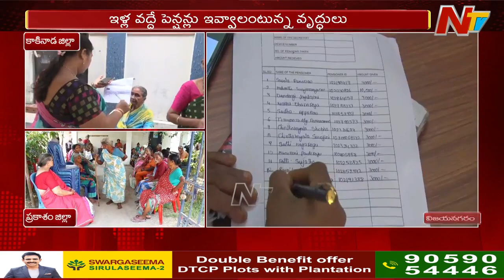కాకినాడ జిల్లా వ్యాప్తంగా సచివాలయాల వద్ద పెన్షన్ దారుల క్యూ.. | AP Pension Issue | Ntv